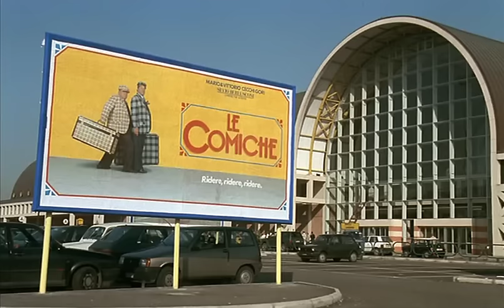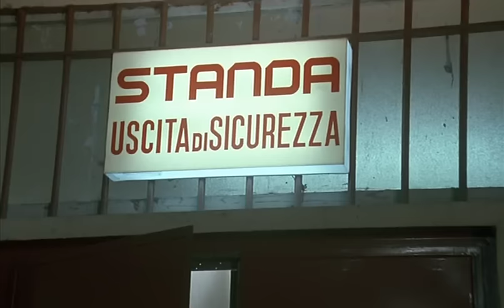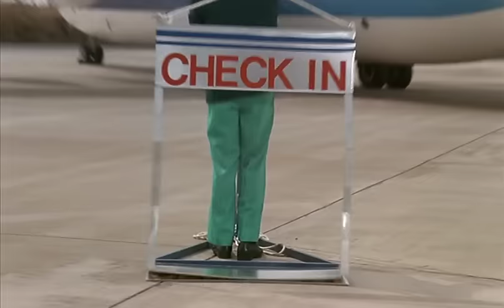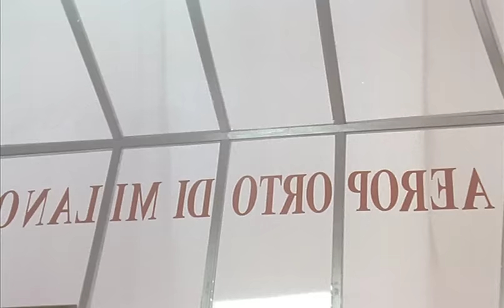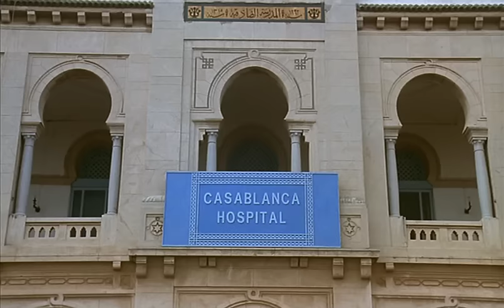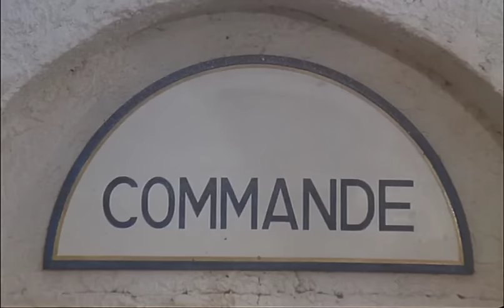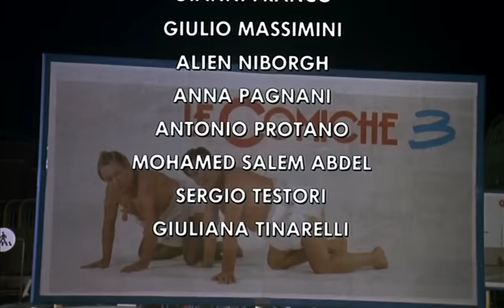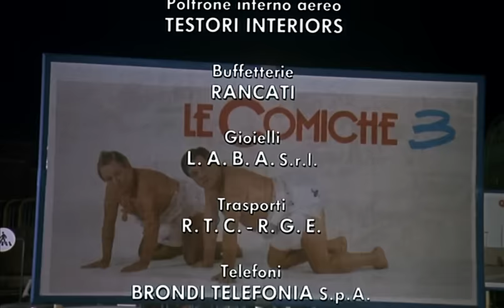Bláznivá komedie 2 1991 cz